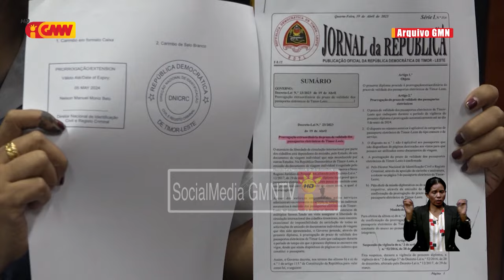Fujitivu Arnolfo Teves sei la hetan ajilu polítiku iha Timor-Leste